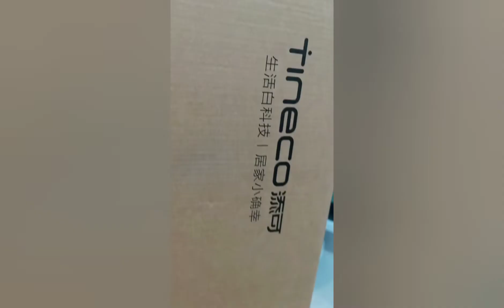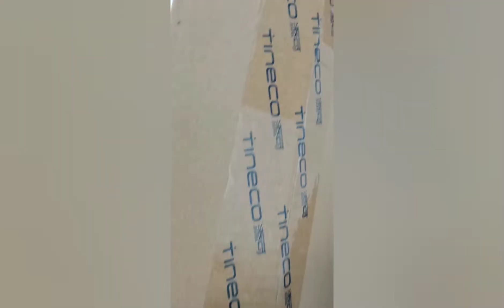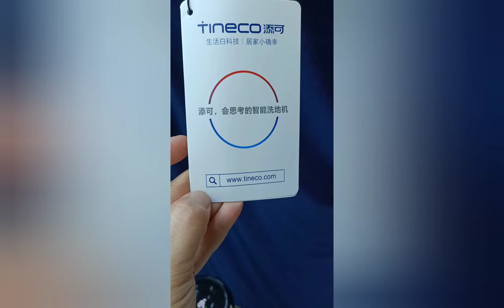Unboxing Slim Vacuum cleaner and testing